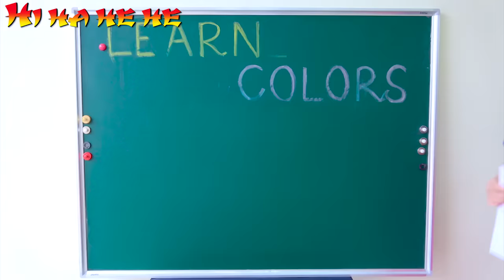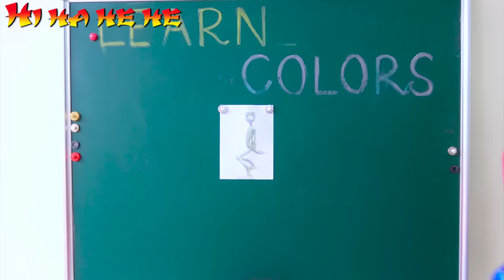Children learn to dance to music - Kinderlieder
Classroom of cute children. Henry and best friends dance to cute and funny children's songs.